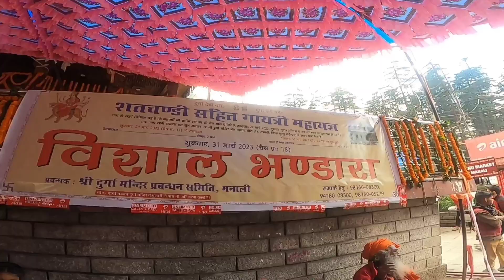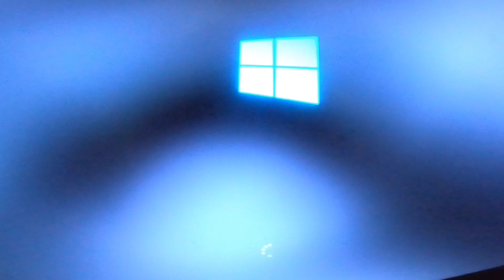आज का दिन देखिए